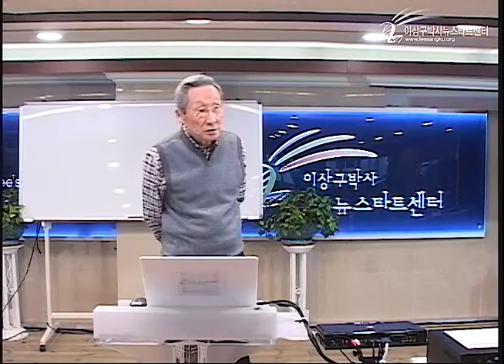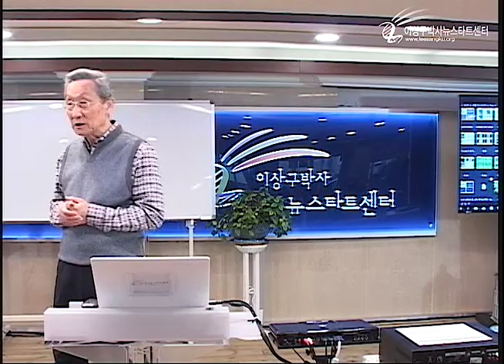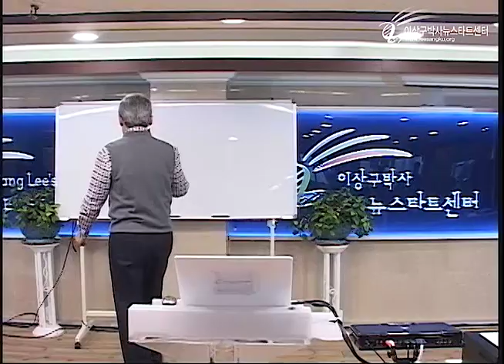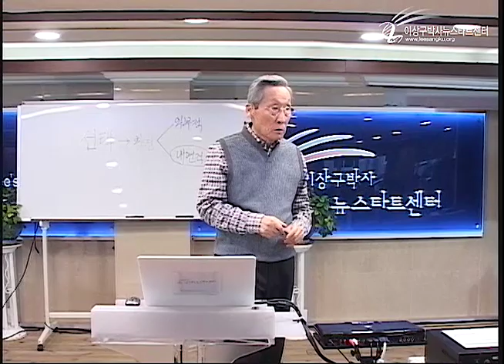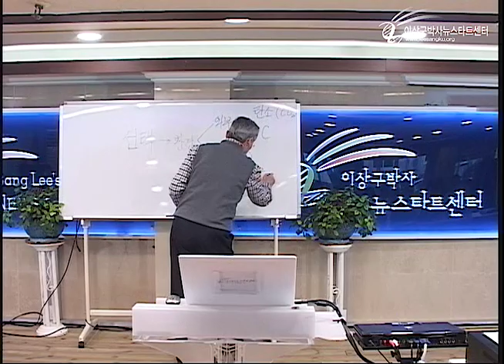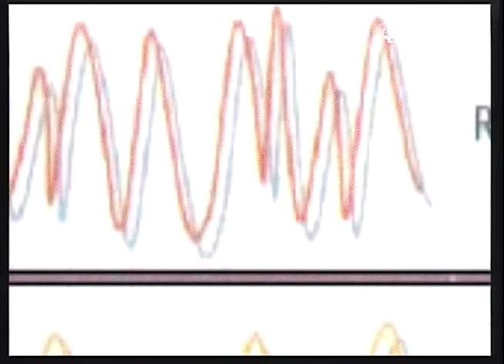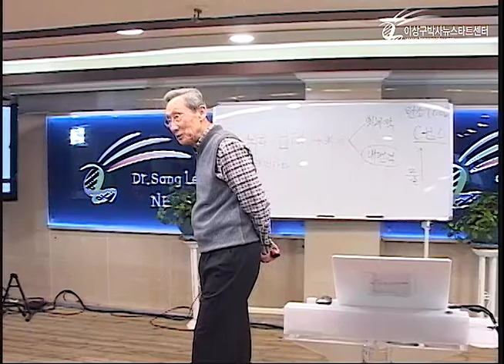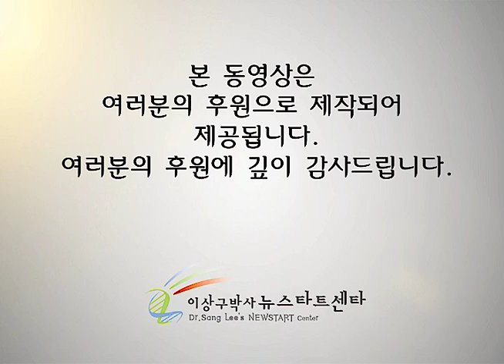R225 02 유전자와 생체 전자파